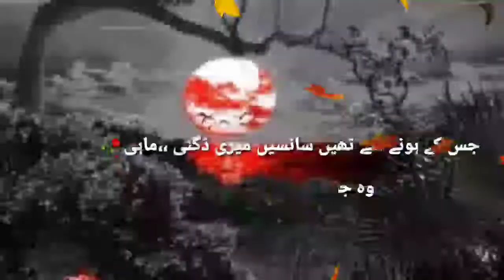Urdu poetry / Best two line urdu poetry / Best Urdu sad poetry / Best whatsapp poetry status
Assalam allaikum viewers,,,,
My latest poetry collection. I hope you like that.

Urdu poetry
Urdu sad poetry
2 line urdu poetry
2 line sad poetry
Urdu ghazal
New sad poetry 2020
New sad shayari 2020
New sad Ghazal 2020
sad Ghazal by parveen shakir
love shayari 2020
sad poetry by wasi Shah
sad shayari by Faiz Ahmad Faiz
Mirza ghalib poetry
WhatsApp status
Whatsapp love status
Urdu shairi
Best urdu shairi
FS Mahi doll creative